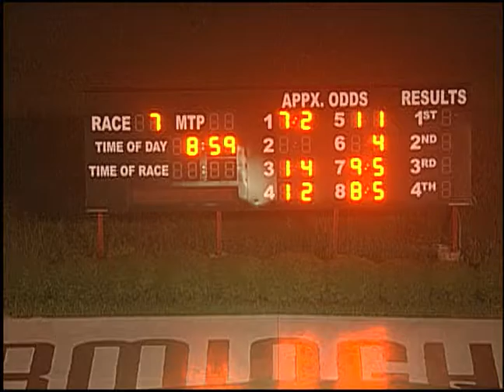07/25/17 Evening Race #7